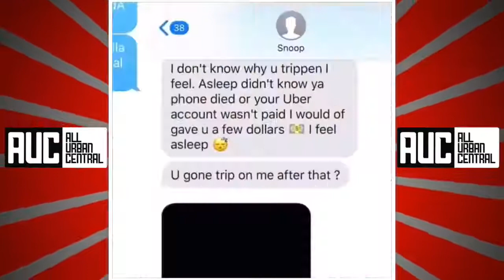Snoop Dogg Caught Creepin With IG Thot XoCelina187